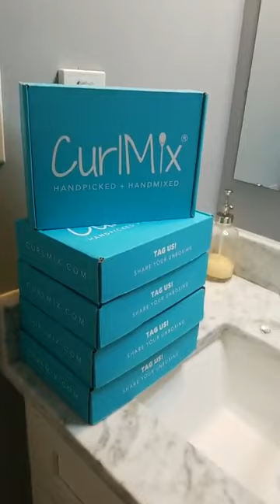How to Set Your Curls After a Wash + Go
Don't you love a good hair tutorial?!

In this video we go over how to hold definition after finishing your Wash + Go using a blow dryer; along with other great tips.

Our product line was designed specifically to work on all curl types. You'll see once you try it, but for now, enjoy my tutorial!

Click the link below to try out the Wash + Go Bundle now!